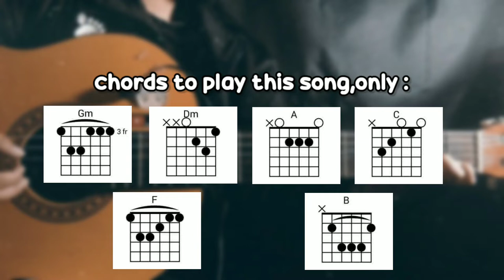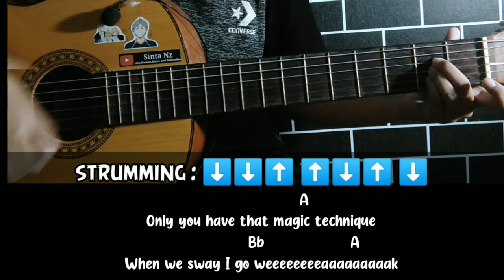Tutorial Guitar (Sway - Michael bubble) Easy Chords with Lyrics!"When marimba rhythms start to play'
chord gitar sway Michael bubble "When marimba rhythms start to play
Dance with me, make me sway" easy tutorial with lyrics

want to request for the next song?
just type in the comments ^^

chord :

                      Gm
When marimba rhythms start to play
Gm             Dm
Dance with me, make me sway
Dm                Gm
Like a lazy ocean hugs the shore
A             Dm

[Verse 2]

                      Gm
Like a flower bending in the breeze
Gm            Dm
Bend with me, sway with ease
Dm                       Gm

[Chorus]

                  C
Other dancers may be on the floor, dear
                 F
But my eyes will see only you
                   A
Only you have that magic technique
                  Bb                  A
When we sway I go weeeeeeeeaaaaaaaaak